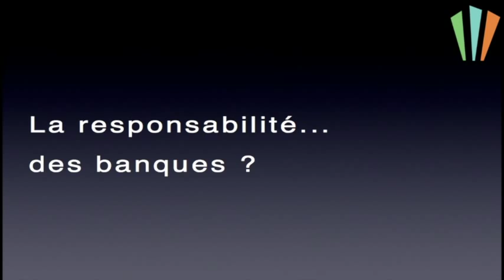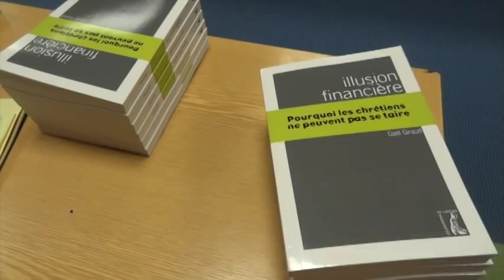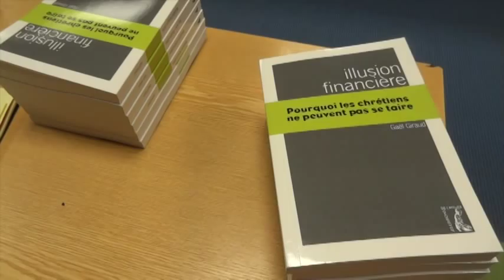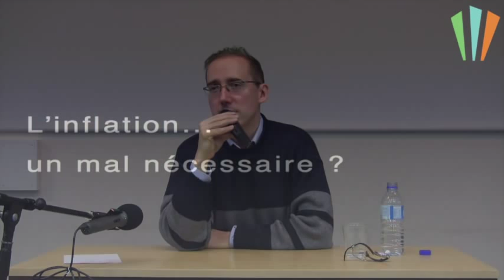" L'Illusion financière..." - Gaël GIRAUD - (2/4) - Conférence ESH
Gaël GIRAUD met en lumière les illusions qui brouillent le débat public aujourd'hui.
Il évoque les impasses économiques actuelles et leurs causes, et nous annonce d'autres faillites ou effondrements à venir.
La voie vers une nouvelle prospérité durable existe, mais elle exige l'abandon de la plupart de nos  addictions financières, un "encadrement plus sévère" du secteur financier, voire une mise en cause de l'Euro. Et elle doit surtout respecter les nouvelles contraintes énergétiques et climatiques.

Gaël GIRAUD est donc l'avocat d'une "transition écologique", véritable projet de société pour sortir l'Europe de l'impasse où elle se trouve ; il suggère quelques pistes pour faire face aux coûts de sa mise en oeuvre.

Pour Gaël GIRAUD, non seulement les chrétiens ne peuvent rester à l'écart d'un tel bouleversement de société, mais ils doivent jouer un rôle moteur.
Pourquoi ? Par respect pour la création, par amour pour son prochain, au nom des plus fragiles, des plus faibles, de tous les "laissés-pour-compte" de la crise occidentale, Effectuer la "transition énergétique" avec intelligence et dans le souci de la justice lui parait primordial.

Soirée proposée en partenariat avec "Les amis de la Vie".

Bio de Gaël GIRAUD :
Jésuite, chercheur en économie au CNRS et enseignant au Centre sèvres
Intervient aussi pour les institutions suivantes :
- Ecole d'économie de Paris
- Conseil scientifique du laboratoire sur la régulation financière
- Observatoire européen "Finance Watch"